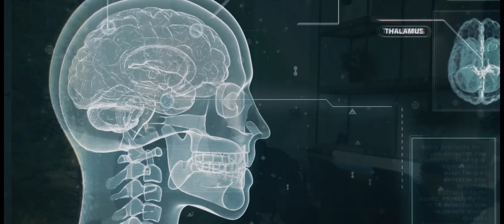Espiritualidad y Ciencia | Ramiro Calle y Javier García Campayo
Espiritualizar la ciencia.
En esta entrevista de Ramiro Calle y Javier García Campayo, los dos maestros hablan de como no es posible científica la espiritualidad. La ciencia puede analizar el cerebro, pero jamás podrá explicar sentir la unidad con el universo que puede llegar a experimentar un ser humano a través por ejemplo de la meditación.

Javier García Campayo, Medico Psiquiatra y experto en Mindfulness, nos habla de la tendencia que existe actualmente de tratar de explicar la espiritualidad, sobre todo ahora a través de la neuro imagen, parece que una parte de la comunidad científica cree que podrá explicar el viaje espiritual a través de la visualización e imagen del cerebro.

Ramiro Calle, Maestro de Yoga y Meditación, concluye que, no se trata de meter la ciencia en el Yoga o el La meditación sino de lo contrario, promover la espiritualidad en la ciencia

Despierta
Wake Up